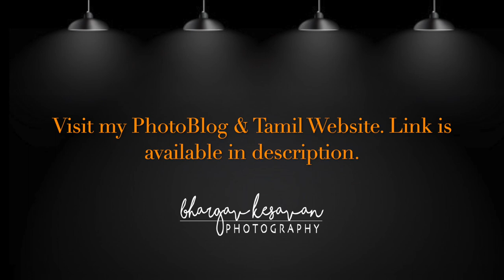Dirty Money - தமிழ் விமர்சனம் | Tamil Review | ReviewPetti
Watch my Tamil review for Dirty Money Netflix documentary.

to read stories and articles in Tamil.

We're naming the review segment in this channel as "Review பெட்டி" & we’ve a new Facebook